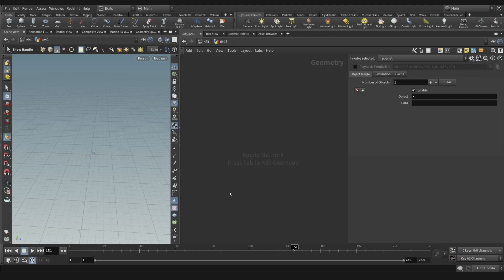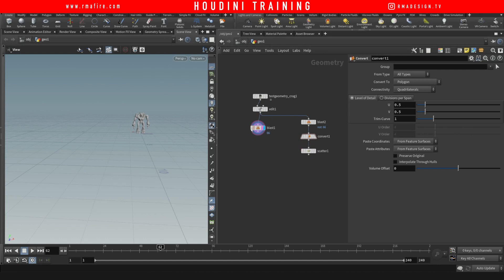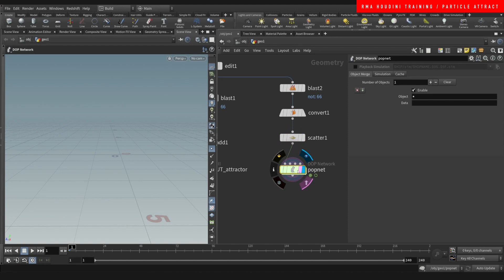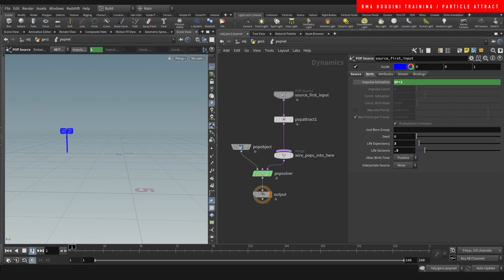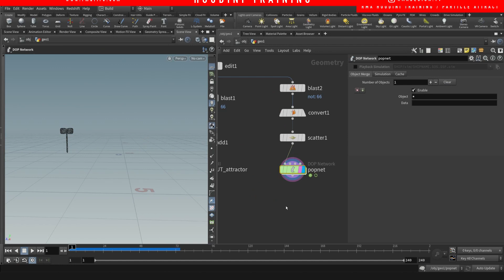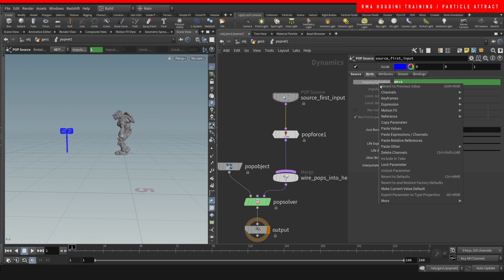Particles attract in Houdini | FREE TUTORIAL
Let me show you how to attract particles to point. This point can be placed any where in the scene and will allow you to force particles to seek goals anywhere in the scene you wish. Additionally you will learn how to randomize the trail and make it look natural.